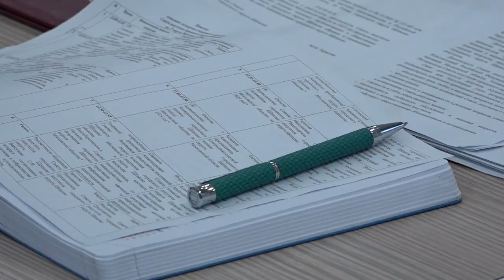Состоялось 74-е очередное заседание Совета депутатов городского округа Щёлково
В ходе заседания был представлен отчёт о работе Совета депутатов за 2023 год